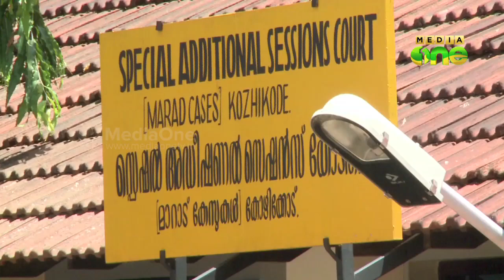TP case - highest ever crossing overs in the history of law